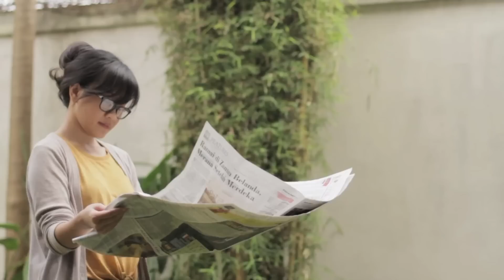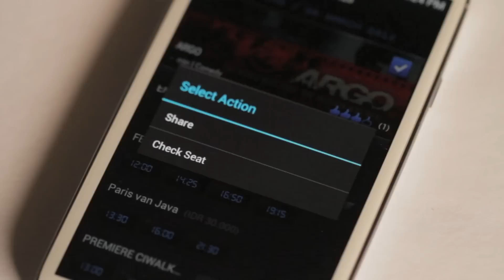Movreak Promo Video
Why do you should use the app? This video gives you the reason.